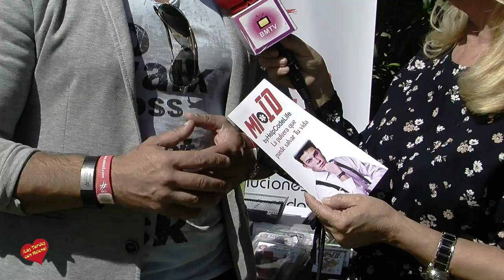Mercadillo de Primavera en Manolo Santana Racquets Club